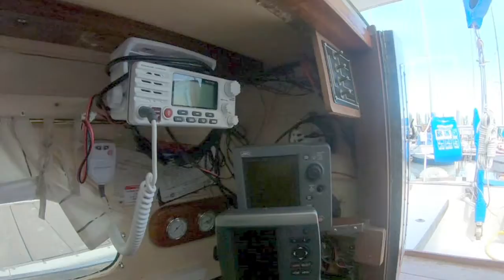Paloma Interior Video